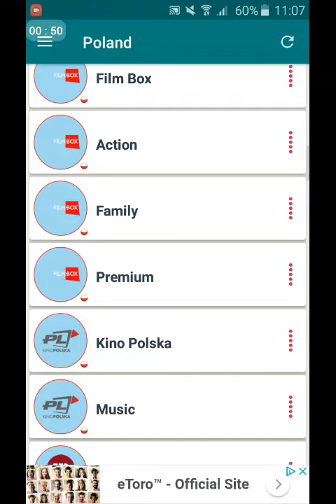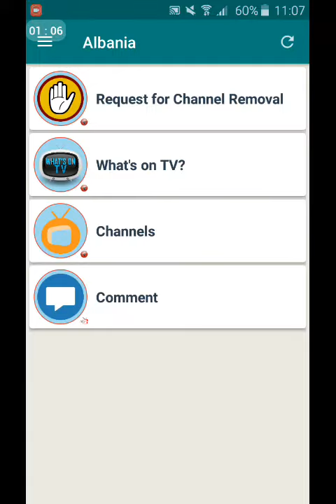iptv free app for android